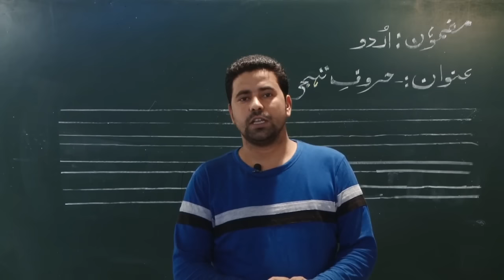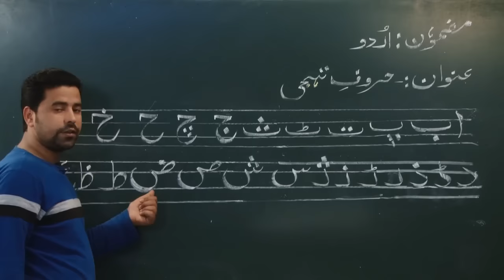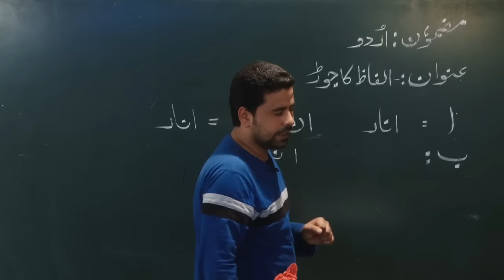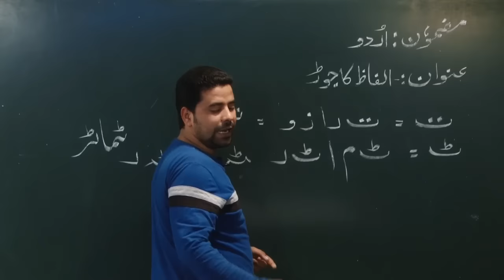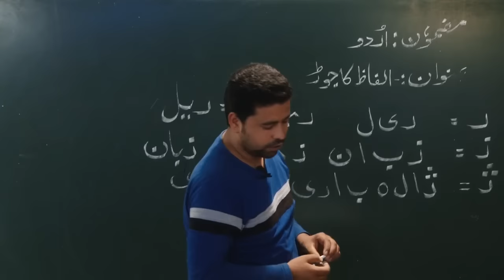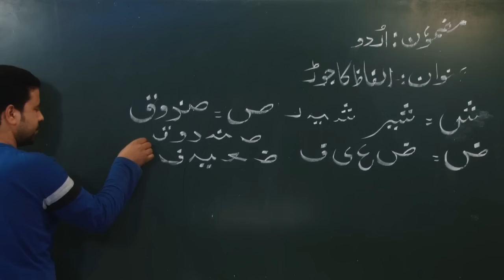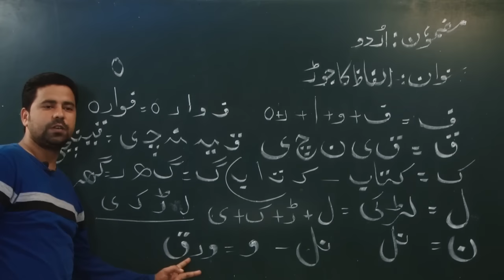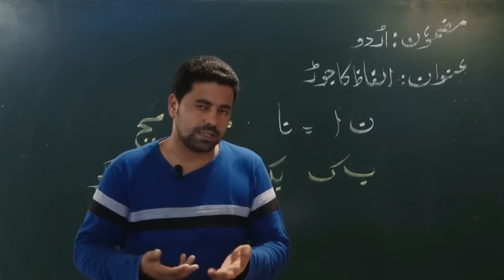Haroof e Tehji Aur Unka Istamaal // Urdu // Class 1st // Explanation & Summary